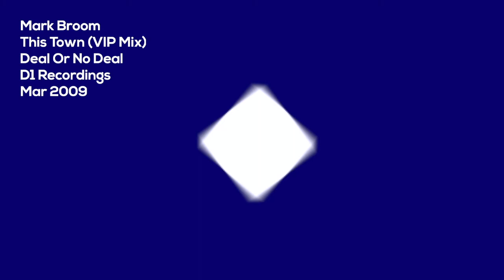Mark Broom - This Town (VIP Mix)